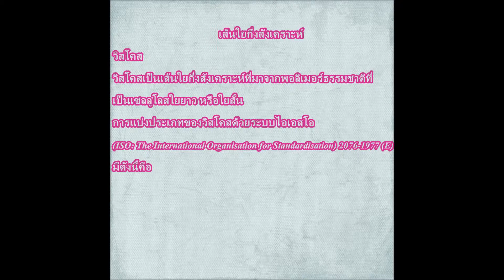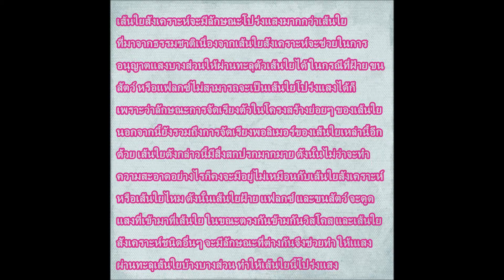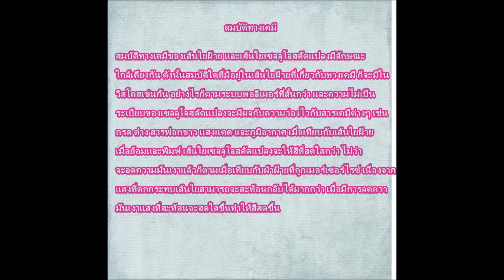Polymer เส้นใย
สื่อประกอบการเรียน